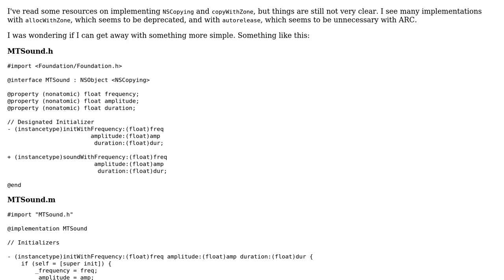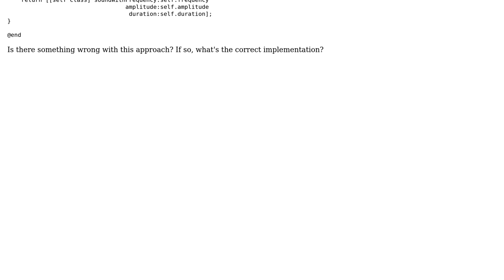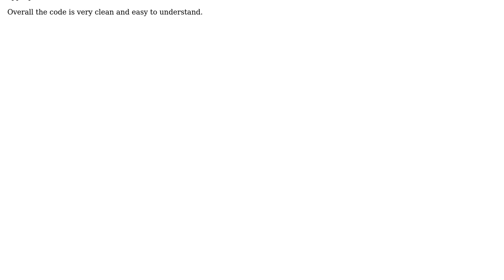Code Review: Implementing NSCopying and copyWithZone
With thanks & praise to God, and with thanks to the many people who have made this project possible! | Content (except music & images) licensed under CC BY-SA | Music | Images & others | With thanks to user bazola user Al Dente and the Stack Exchange Network Trademarks are property of their respective owners. You are responsible for your own actions.